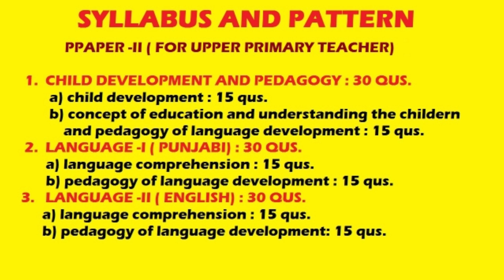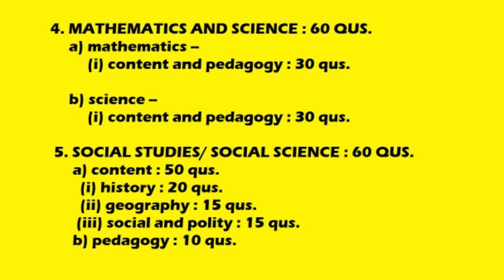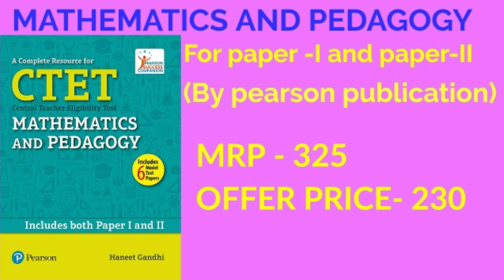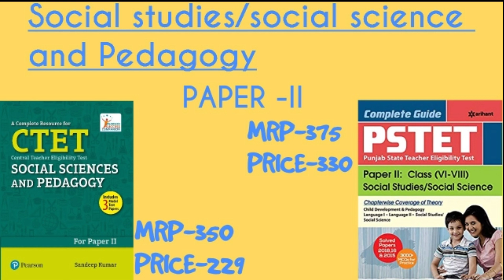BEST BOOKS FOR PSTET, CTET 2020 | HOW TO PREPARE FOR PSTET 2020 | SYLLABUS AND PATTERN